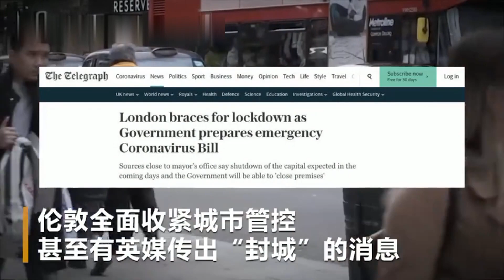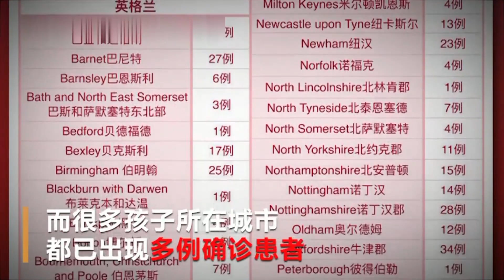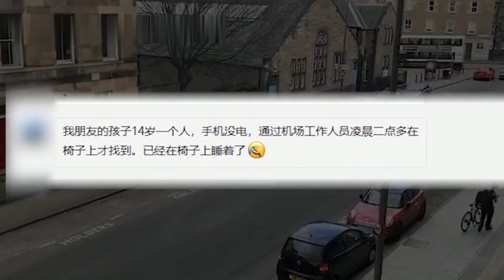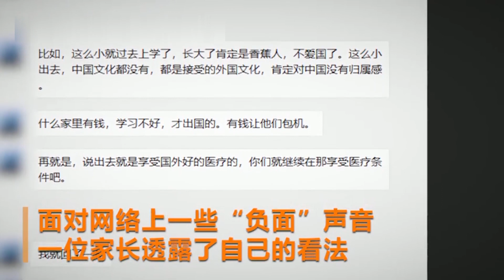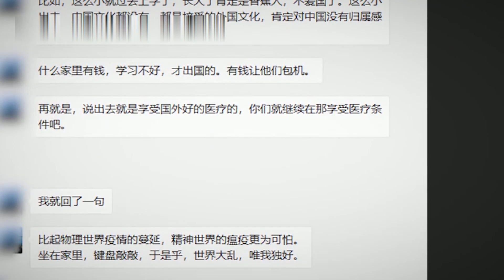伦敦封城传闻下 1.5万中国未成年留学生撤留两难困境调查